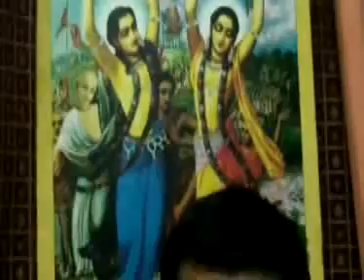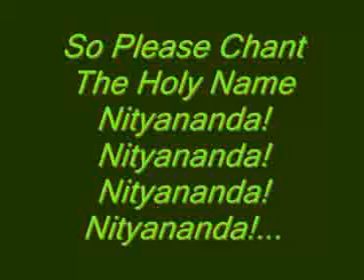00204 English Ekachakra Nityananda Glories Bhaktiratna Sadhu SDV 12 29 2012 Eng Nitai Ekachakra Kath